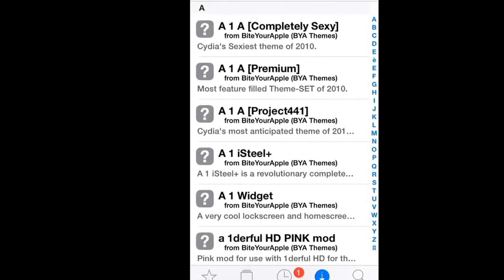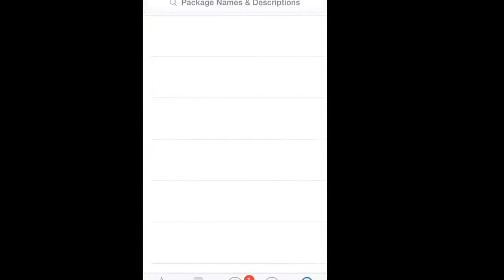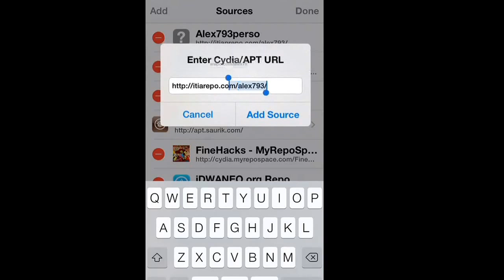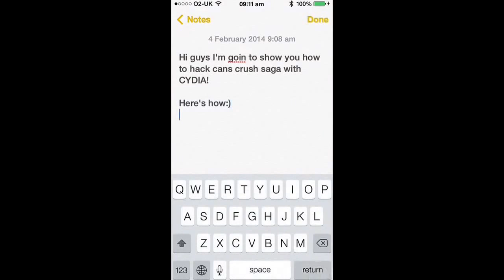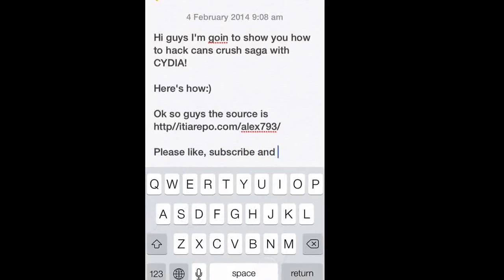Hack candy crush saga using CYDIA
Show Off Trophy / Achievement Guide